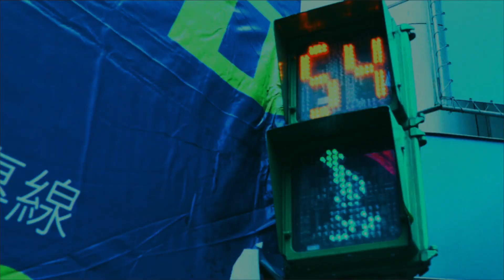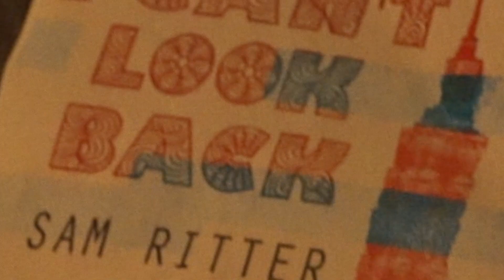Sam Ritter - I Cant Look Back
A new video by Sam Ritter ,
video direct and created by Morly Galani And Daniel Black
Supporting by Taipeimix
Featuring : Iria Evans ,Lamar Murray ,薛筑尹
Record Label -HouseTribe